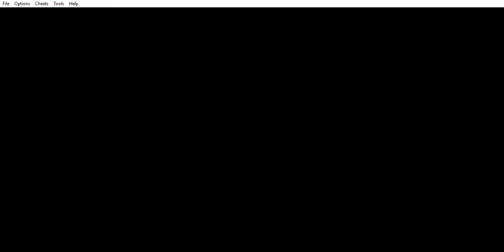RookGypsy plays Pokemon Crystal Part 8: I train for Whitney